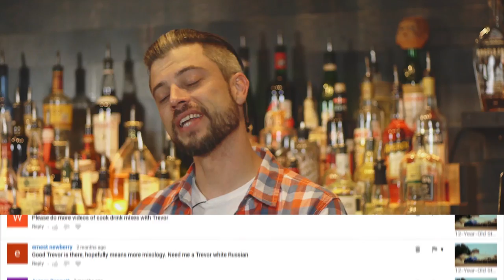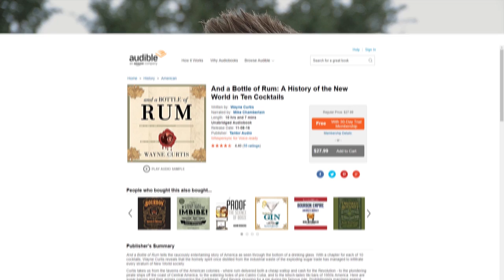The Classiest Jello Shot on the Planet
Support the Modern Rogue by getting a free 30-day trial from Audible (it's totally risk free, and you get to keep your book!)
🡇 extra material & recipes 🡇
Trever left us to travel the world so that he could be trained a lost art in forgotten tongues. He scaled snow-covered crests and traversed ancient underground labyrinths in search of the gatekeepers. It was only after finding these Chosen Few, after many months of harrowing exploration, did he come to know the One Truth. Just outside the Temple of Exile, a place and time for which Trever knew he could never return, the eldest Few lay weak on his death bed. In his final moments, he confided in Trever what would become the last words he would ever speak. He leaned over and gravely whispered in his ear, "Old fashioned... jello shots."
And a Bottle of Rum, Revised and Updated: A History of the New World in Ten Cocktails by Wayne Curtis
Additional Information
To make old fashioned jello shots, you'll need:
* a stainless steel pot
* a burner
* a measuring cup
* whiskey
* water
* gelatin packets
* cups, probably?

Step-by-step instructions (this is the 20 shots proportions made in the ep):
* protect surfaces with saran wrap before procedure
* 4/3 cups (320 mL) of water go into the pot
* mix 1/2 cup (120 mL) angostura bitters with 1 cup (240 mL) of water and 3/2 cups (360 mL) of sugar to make your syrup
* 4/3 cups (320 mL) of syrup go into the pot
* 2 packs of gelatin go into the pot (1 per 10 shots intended)
* lightly whisk the contents of the pot, don't go overboard
* heat the pot on medium heat, uncovered for 6 minutes (5 min for the first 10 shots, +1 for every 10 shots more)
* turn off burner after alotted time
* 4/3 cups (320 mL) of whiskey go into the pot (or a little more if you're filming a youtube show)
* pour jello juice into cups, don't tarry
* get water and soap in your steal pot asap
* cool and wait
* drink your punch jelly
Music used in this episode:
"Palm Parallels" by Deeb
"spring waltz" by saib.

This episode was made with the help of:
Our Mailing Address
Modern Rogue